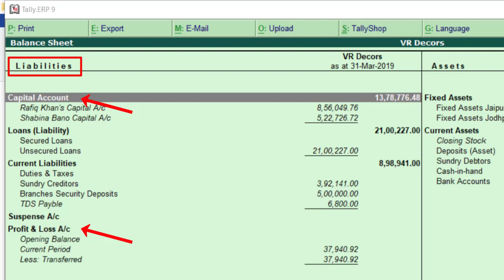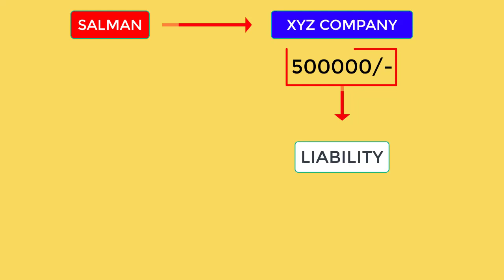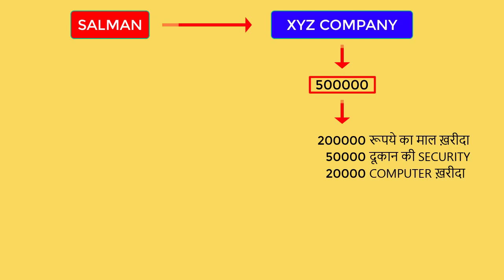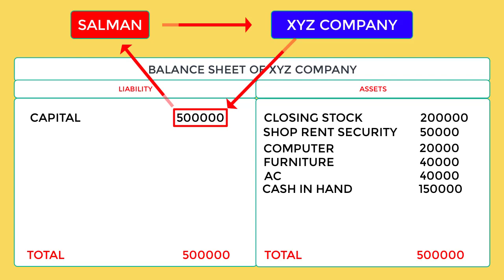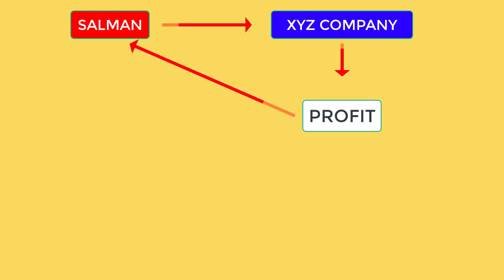72 : Why Capital is Shown in Liabilities Side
Video Series Name
⏩⏩ Tally ERP9 Full Course with GST ⏪⏪

Chapter  72
Why Capital is Shown in Liabilities Side | why Capital is Liabilities

is video me main aapko bataunga ki capital account liability ki side me kyu show hota hai aur company ka profit bhi liability ki side me kyu show hota hai

kyunki liability ka matlab hota hai wo paisa jo hame kisi ko pay karna hai aur sawal ye hai ki hamari capital ya hamara profit hame kisko aur kyu pay karna hai

yahi aaj ham is video me dekhenge to puri jankari ke liye is video ko shuru se aakhir tak dekhe taki aapko ye video ek dam ache se samajh me aa jaye

😊 Happy Learny 😊